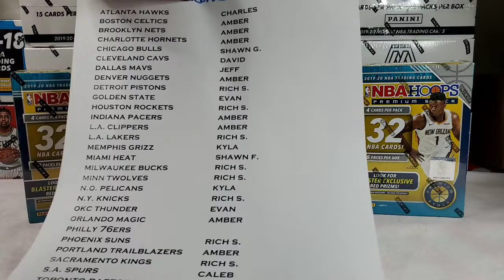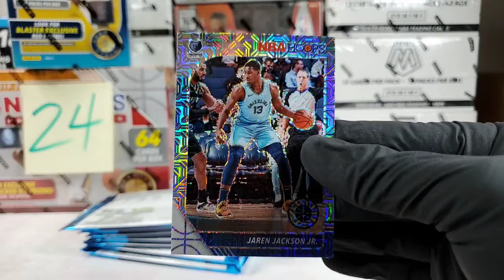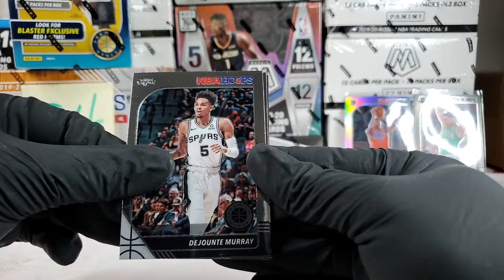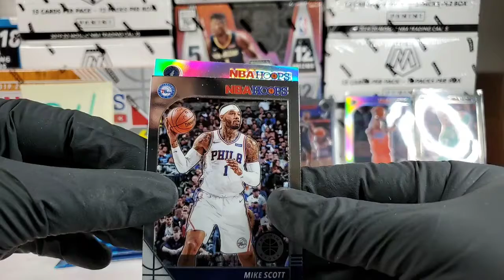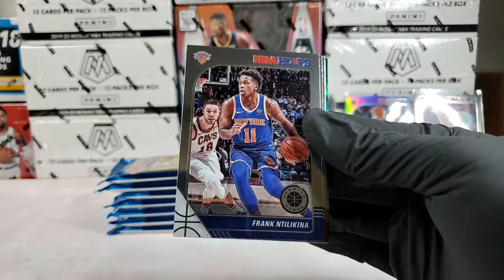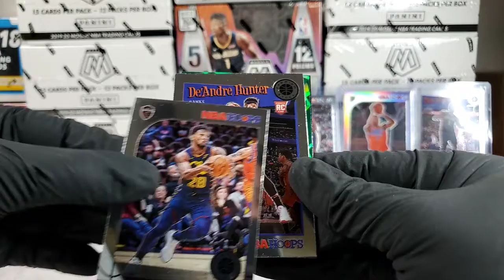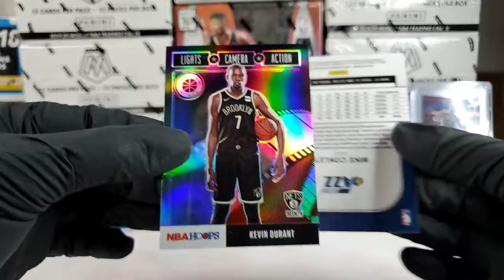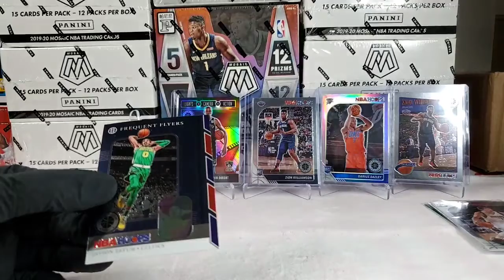NBA Hoops Premium Stock Box Break #24 Zion and Ja Giveaway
Join us for another exciting basketball box break of NBA Hoops Premium Stock. We have several surprise giveaways including Rj Barret, Ja Morant and Zion Williamson rookie cards!